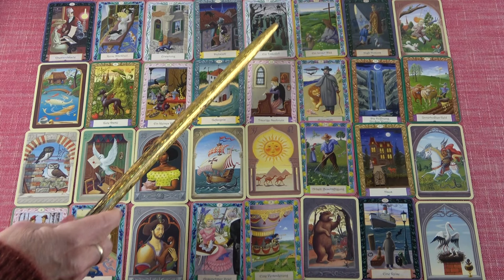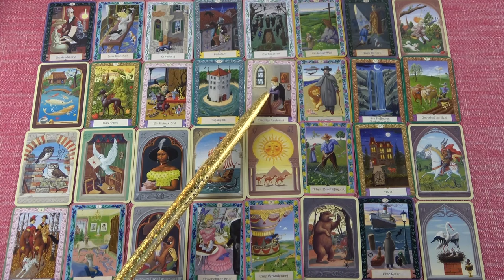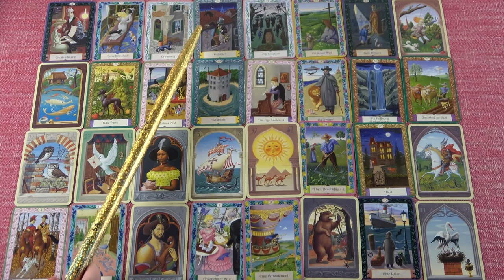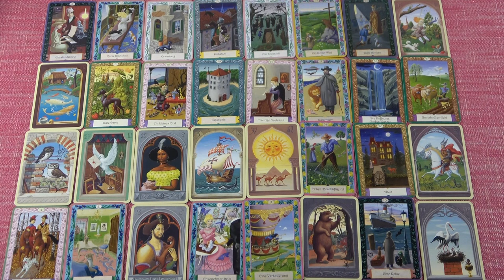VÍZÖNTŐ jegye - Mi várható Január hónapban?